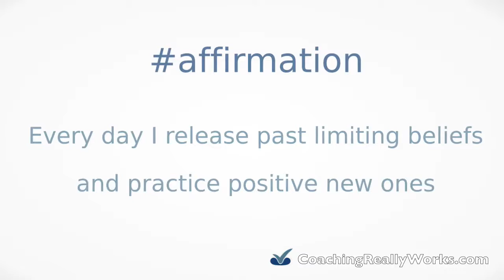How to Gain Back Your Confidence and Belief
I hear you saying, "But I can't have that (fill in the blank), because (fill in the excuse)." How about "I'm too _____ to ever be good at _____."

Some of these beliefs about yourself are a little less logical but just as limiting. "He never listens to me." "She's not will to do this or that for me." Your story could be drastically changed with some simple challenging questions.

00:25 - Limits You May Have Set and Believe
00:46 - The Sources of Learned Limitations
01:20 - Byron Katie's Formula Passed Down to Me
01:35 - Identify It and Ask This Question
01:54 - The Challenge
02:15 - Connecting to the Effect
02:28 - A Peek at Possibility
02:40 - Ready to Believe Your Choice
03:04 - Quote from - Les Brown
03:26 - Affirmation to Move You Forward

Are you feeling stuck or not getting where you want to be in life? Abe can help
Get one-on-one coaching toward new clarity and action regarding your dreams